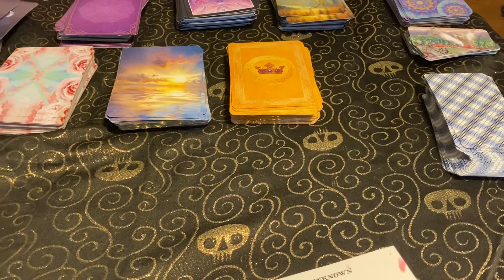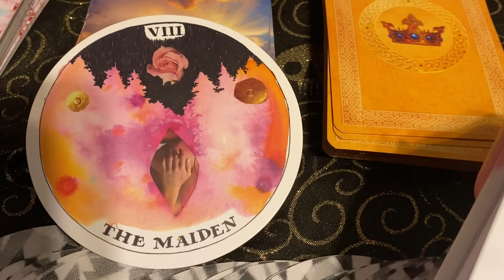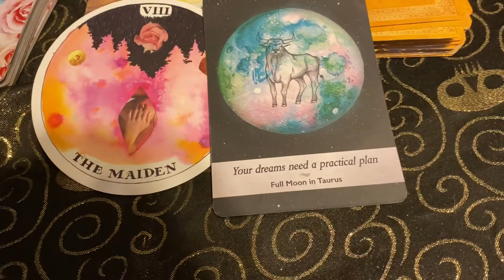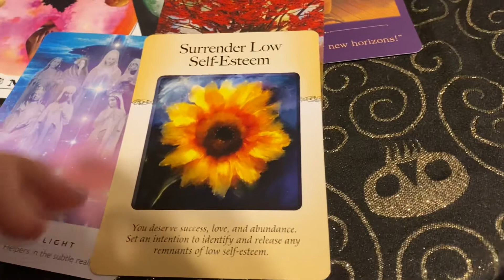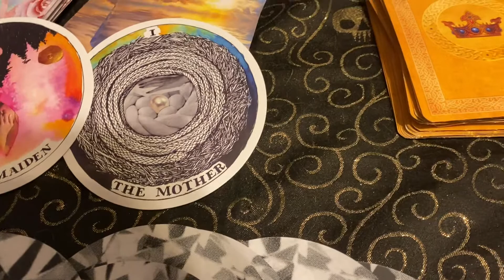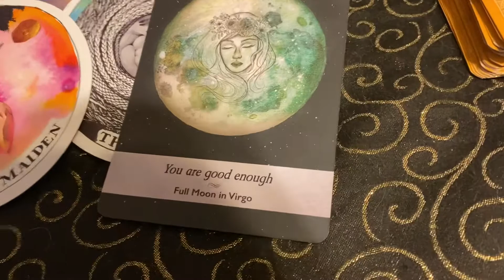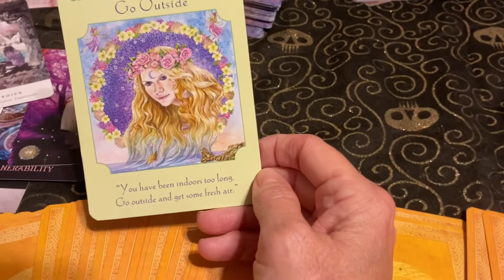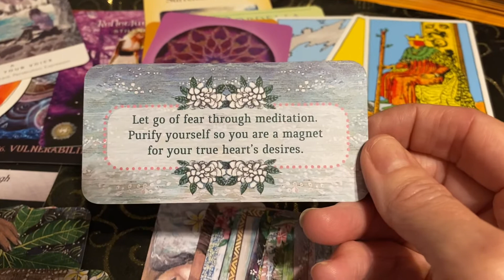Gemini ♊️ Spirit Messages-It only leads to disappointment when your happiness is dependent on others